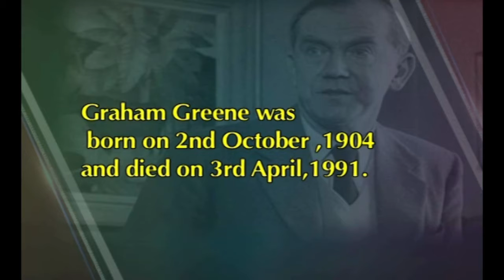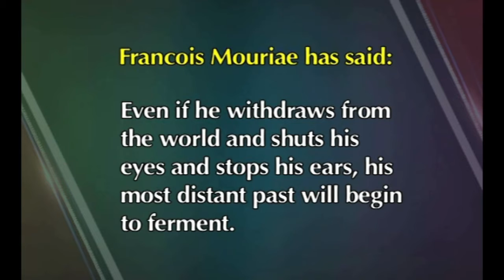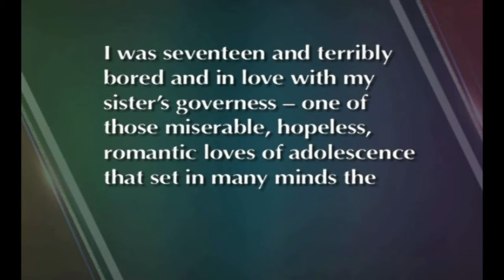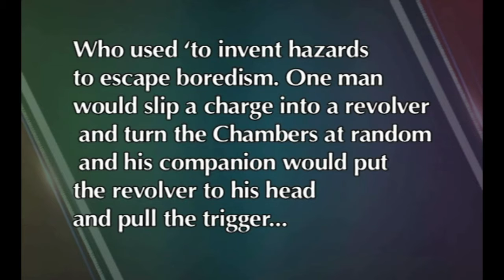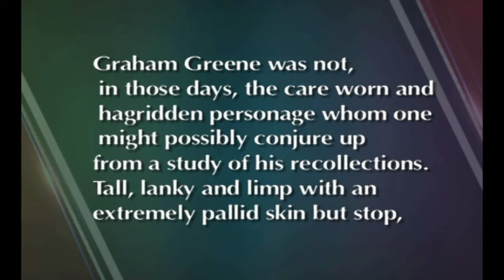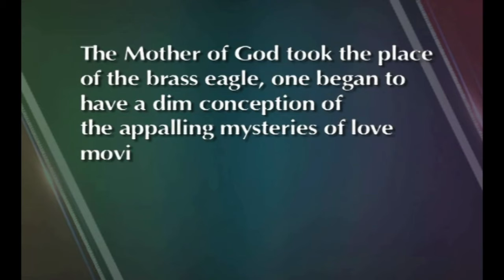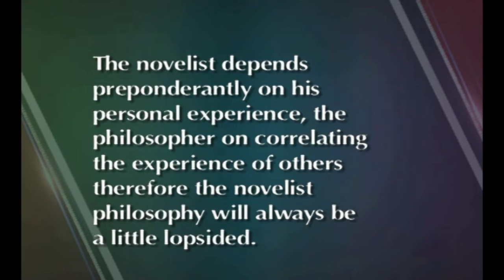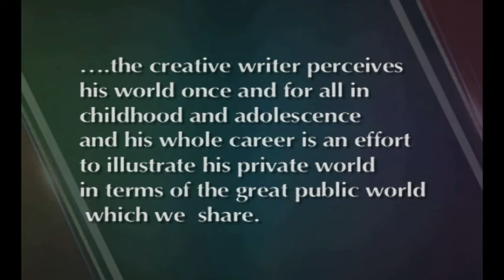MODERN BRITISH LITERATURE The Lost Childhood by Graham Greene